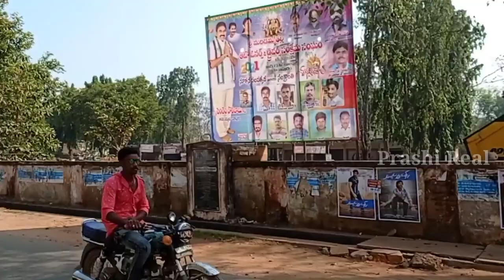pithapuram || 2021 || Population || Tour || vlog || east godavari || Prashi Real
pithapuram is a town & mondal famous of temples is a east godavari district
census town
camera shoot on redmi note9

Note: - BACK GROUND MUSIC  CREDIT

other andhra & telangana famous cities watch

warangal monorail video

Vijayawada city video

kakinada city video

vizag city video

rajahmundry city video

vizag beach road video

nizamabad city video

karimnagar city video

trivendrum city video

khammam city video

secunderabad railway junction

Note--- according google Wikipedia pitapuram city

Skanda Purana and Srinatha's Bheemeswara Puranam (c. 15th century).

Historically, Pitapuram has roots dating back to ancient times as a sovereign city. It is referenced in Samudragupta's Prayaga inscription (c. 350 CE)[8] under the name Pishtapura, during the reign of King Mahendra.[9] In the 7th century CE, it served as the initial capital of the Eastern Chalukyas before they moved their capital to Vengi. Over time, Pitapuram later became one of the administrative divisions, or Rāṣṭras, of the Eastern Chalukyas. During the late 12th century, Pruthviswara (r. 1186–1207) of the Velanati Chodas ruled from Pitapuram. In the 12th and 13th centuries, the Pitapuram Chalukyas, a collateral branch of the Chalukyas, controlled the surrounding region, including Rajamahendravaram, Pitapuram, and Draksharamam. By the 18th century, Pitapuram became the centre of the Pitapuram Estate, which covered an area of 393 square miles (1,020 km2) by 1903

the Konas and the Reddi kings.

The Pitapuram Zamindar family arrived in the Godavari District in 1571 and was granted the jagir of Anaparthi. They served as Sardars of Rajamahendravaram, commanding 4,000 troops, and received the Zamindari sanad in 1749 from Rustum Khan, a general of the Nizam of Hyderabad. In 1802, they established a permanent settlement with the British. By 1903, their estate covered 393 square miles (1,020 km2) and generated a revenue of ₹9,14,000, with a peskash of ₹2,44,000.

The Pitapuram Rajas were notable patrons of education and healthcare. They sponsored the classical Telugu dictionary Sri Suryarayandhra Nighantuvu and commissioned the first Telugu typewriter. They founded the Pithapur Raja's Government College (PR Government College) in Kakinada and supported the establishment of the Christian Medical Centre (CMC) by the Canadian Baptist Mission, which has been renowned for its medical services since the eighteenth century.